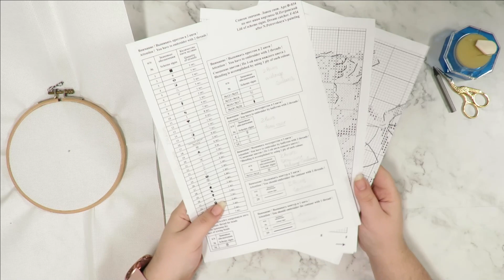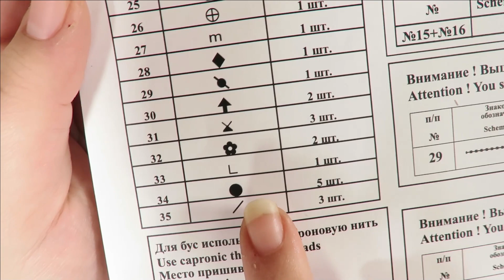Point de Croix, Partie 2...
On se retrouve aujourd'hui pour la seconde vidéo sur le Point de Croix.Nous allons apprendre à débuter la toile, à poser nos premiers "points", savoir qu'est ce qu'une demi-croix ou une croix normale, apprendre à lire un diagramme pendant la réalisation de l’œuvre et enfin différencier les zones faites de celles à faire.

Je vais continuer le modèle en dehors des vidéos surtout pour les croix basiques. Je continuerai cette série à chaque nouveau style de point ou nouvelle technique à découvrir sur la toile.

Cependant si vous désirez que je fasse ces points-là en vidéo, dites-le-moi en commentaire et si cela est beaucoup demandé alors je me ferai un plaisir de le continuer en votre compagnie ;)

Temps effectué aujourd'hui : Environ 1h

Retouche photos : PaintShop Pro X8
Montage vidéo : Wondershare Filmora 9
Appareil photo : Canon SX60 HS